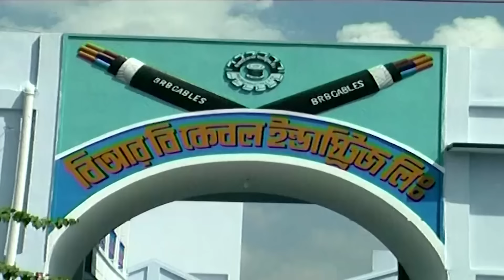ধারাবাহিক নাটক - বউ শাশুড়ি - পর্ব ৫৭৮ | Drama Bou Shashuri - EP 578 | মুনিরা মিঠু, নাফিজা নাফা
পর্ব - ৫৭৮
অভিনয়: শহীদুজ্জামান সেলিম, রোজী সিদ্দিকী, মুনিরা মিঠু, আরফান আহমেদ, আল মনসুর,  সাজু খাদেম, জয়রাজ শেখ, আইরিন তানি, রিয়াদ রায়হান, জিনাত শানু  স্বাগতা, শাকিলা পারভিন, মুক্তা সরকার, অনামিকা, মিষ্টি মারিয়া, শফিক খান দিলু, সায়কা আহমেদ, নাফিজা নাফা, আজিজুন মিম, শাহেলা আক্তার, জাহিদ হোসেন শোভন, তামুর, লিজা মিতু, সুজন হাবিব, বিনয় ভদ্র, রিয়া চৌধুরী, ইসরাত জাহান, সিদ্দিক মাস্টার, শিখা মৌ, হারাধন, নিপুন আহমেদ, সাহেলা আহমেদ, তন্ময় সোহেল, বাদল, মিলি বাশার, আহমেদ ফারুক, জিল্লুর রহমান, ফাতেমা হীরা।

EP - 578
Cast: Shahiduzzaman Selim, Rosey Siddiqui, Monira Mithu, Arfan Ahmed, Al Monsur, Saju Khadem,Ajijun Mim,Joyraj Sheikh, Irin Tani, Riad Rayhan, Zinat Sanu Swagata, Mukta Sarkar, Anamika, Mishti Mariya, Shafiq Khan Dilu, Saika Ahmed, Nafiza Nafa, Sahela Akter, Jahid Hossain Sovon, Tamur, Liza Mitu, Sujon Habib, Binoi Vodro, Siddik Mastar, Shikha Mou, Haradhon, Sahela Ahmed, Riya Chowdhury, Nipun Ahmed, Israt Jahan, Tonmoy Sohel, Badol, Mili Bashar, Ahmed Faruk, Zillur Rahman.